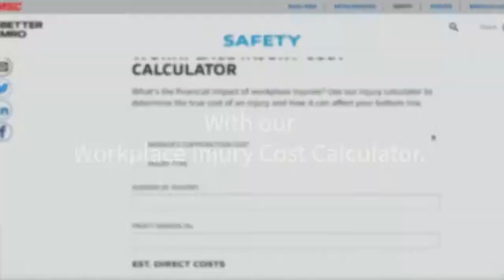Workplace Injury Cost Calculator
What's the financial impact of workplace injuries? Use our injury calculator to determine the true cost of an injury and how it can affect your bottom line. Try it here on Better MRO